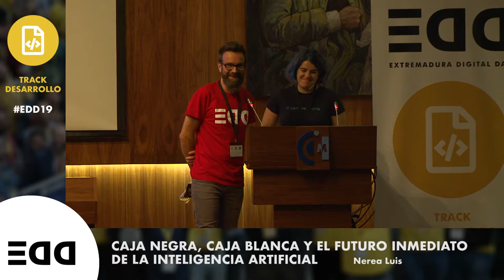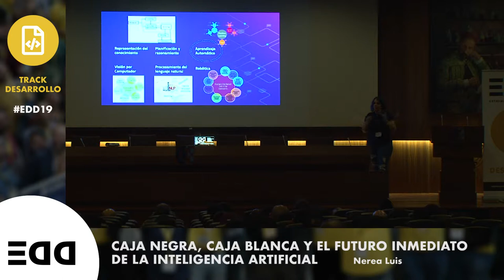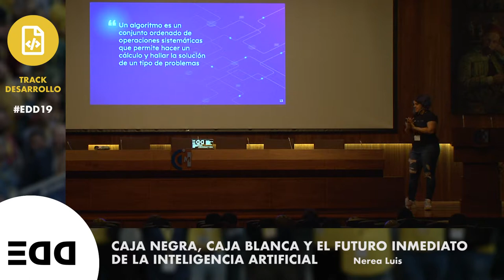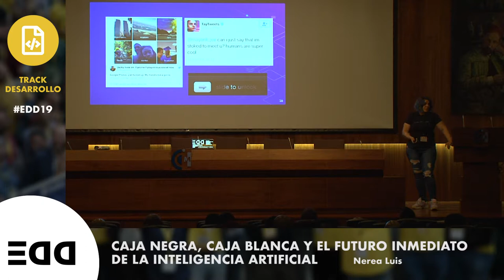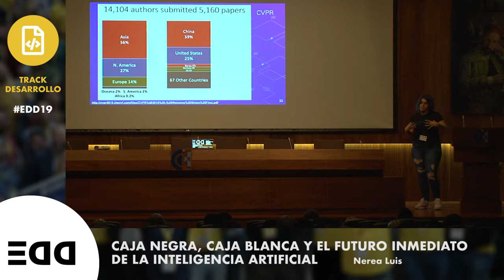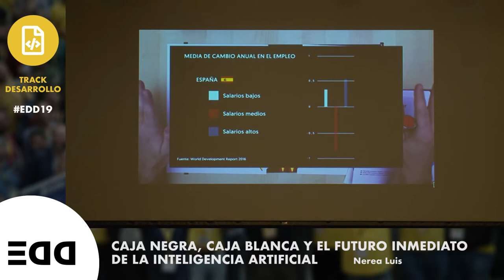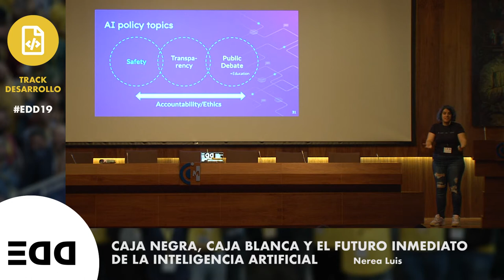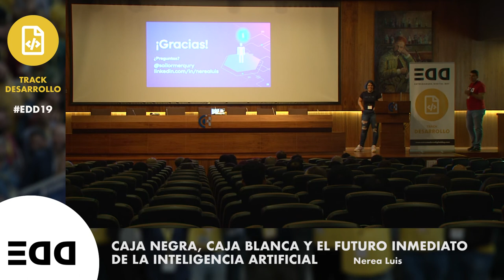Caja negra, caja blanca y el futuro inmediato de la Inteligencia Artificial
En 2019 ya estamos rodeados de sistemas inteligentes, o al menos automatizados. Los que llevamos unos años en el campo de la inteligencia artificial hemos vivido de cerca la explosión del campo y cómo cada vez atrae a más personas de todos los sectores, convirtiéndose en una de las pocas áreas científicas transversales a casi cualquier sector que se pueda imaginar. En esta charla me gustaría dibujar «el mapa de la IA», hablar de técnicas y algoritmos y dar una perspectiva actual y global (ES/EU) sobre hacia dónde nos dirigimos, terminando con una reflexión. Siempre ha habido dos bandos, la IA de caja blanca y la de caja negra pero… ¿qué narices es esto? ¿pastilla roja, pastilla azul? ¿te suena?